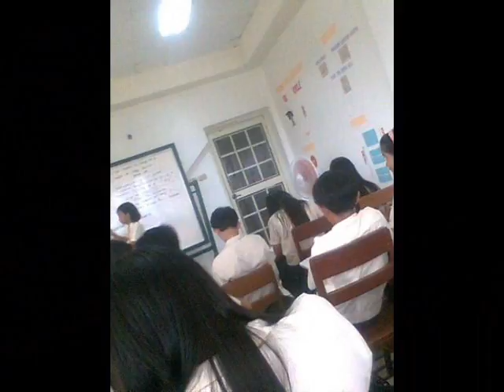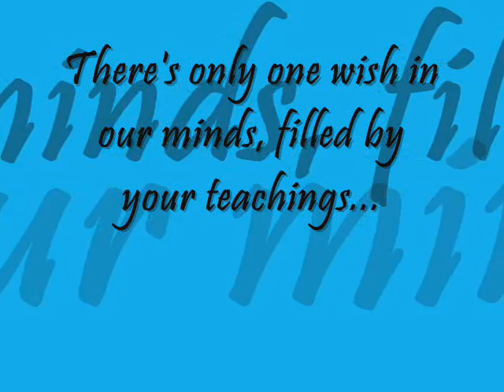Video para kay mumu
pictures of key stage 3 yr 8 courage batch 09-10...